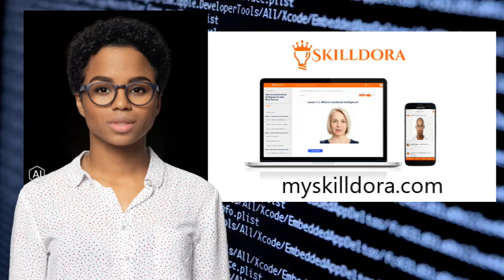The 1st A.I. Instructed eLearning Platform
Skilldora is a modernized e-Learning company specializing in A.I. Instructed Courses™ by using digitally created humans to deliver course content. Skilldora’s products and services span from its A.I. Instructed Courses™, to Personal Discovery Assessments with interactive A.I. Coach feedback, and a ‘done-for-you’ Corporate Training solution which produces eLearning products on demand, and to spec. Through collaborative strategic partnerships, and its competitive advantage of being first in the U.S. market, Skilldora is on track to virtually disrupt the eLearning industry, improve the user experience, and offer corporations more diversification options in eLearning, with advanced features that drastically increase the speed to market.